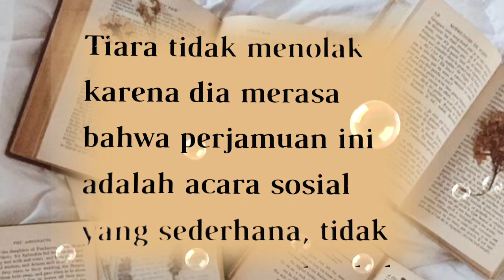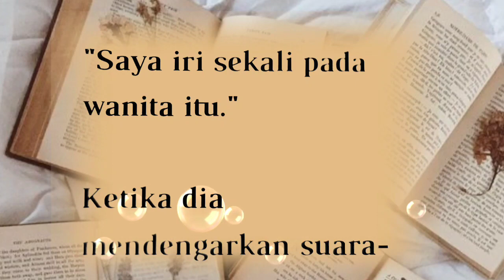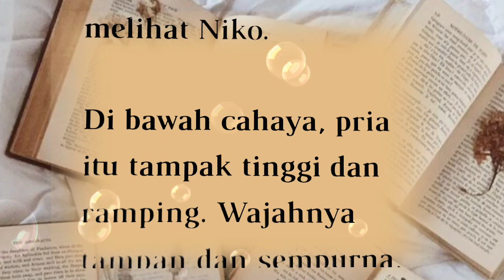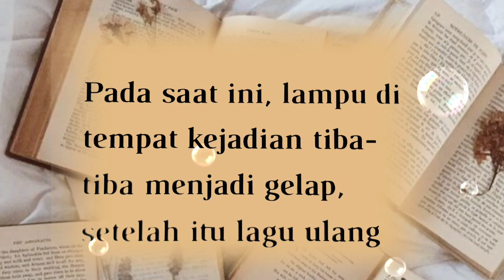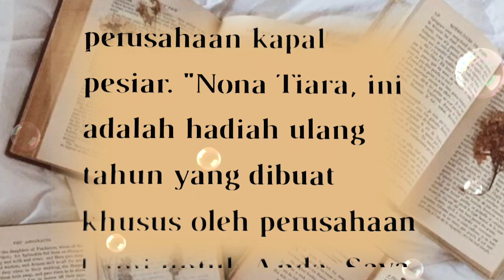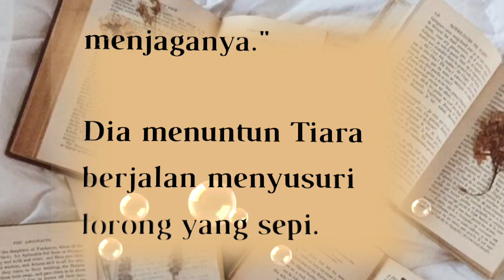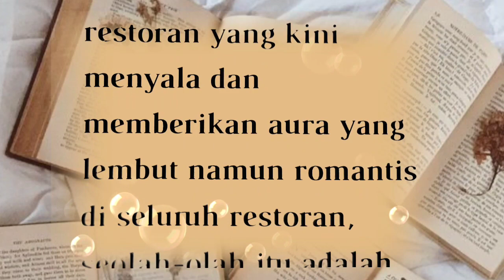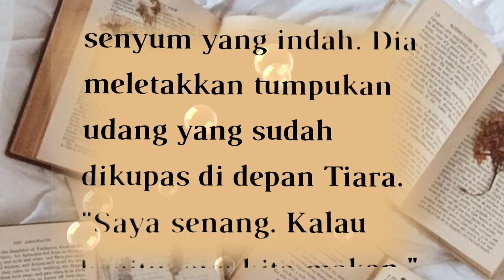BAB 120||MENJADI MILIKMU SEUTUHNYA||ULANG TAHUN TIARA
BAB